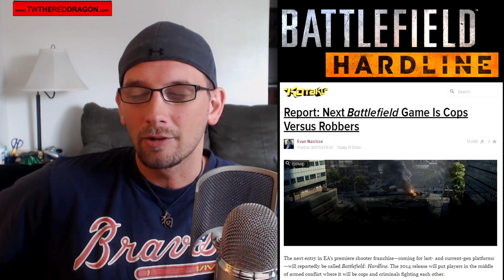Battlefield Hardline ★ Cops vs Robbers Leaked?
Battlefield Hardline (Cops vs Robbers) to be unveiled at E3 2014?